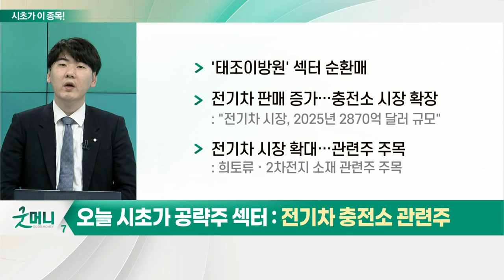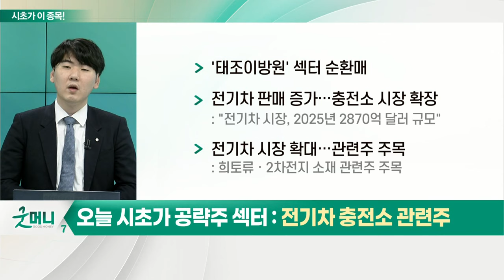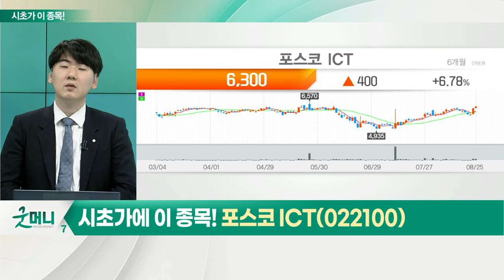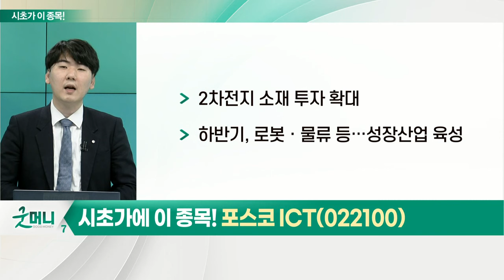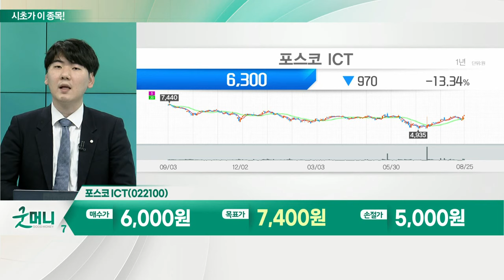포스코 ICT(022100)... 전기차 충전소 관련주_시초가에 이 종목 (20220826)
전기차 충전소 관련주
- '태조이방원' 섹터 순환매
- 전기차 판매 증가… 충전소 시장 확장
- 전기차 시장 확대… 관련주 주목: 희토류ㆍ2차전지 소재 관련주 주목

포스코_ICT(022100)
- 국내 1호 전기차 충전 사업
- 영업이익ㆍ순이익, 흑자 전환
- 2차전지 소재 투자 확대
- 하반기, 로봇ㆍ물류 등… 성장산업 육성